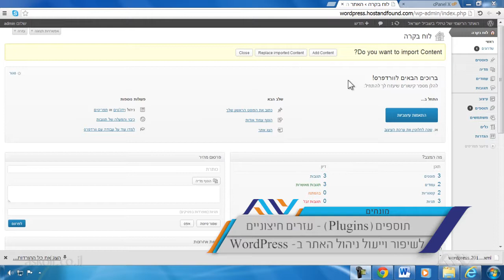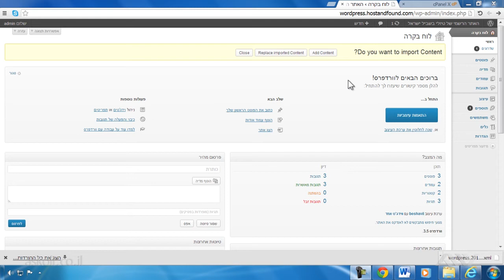בניית אתרים בוורדפרס - 12.1 מהם תוספים ולמה צריך אותם ?